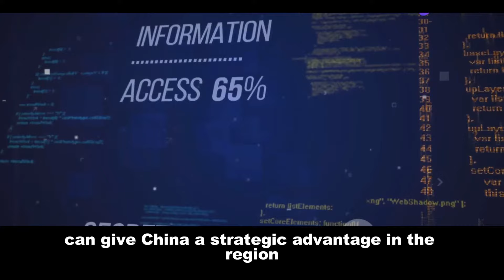Yuan Wang Alert! 🚨 How China's Ships Track India's Secrets 📡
Is China watching India's every move? 👀 The Yuan Wang ships, disguised as research vessels, are raising serious security concerns. 😱 Learn how these high-tech ships track missiles, spy on military bases, and threaten India's national security. 😨 Don't miss this in-depth look at the Yuan Wang danger! 💥